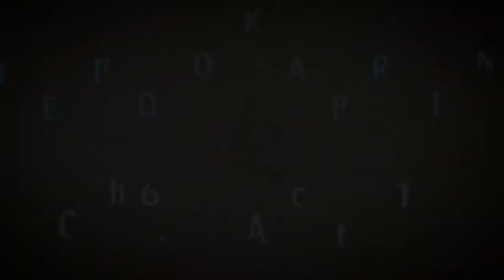Lana banana lets play ddin sphere